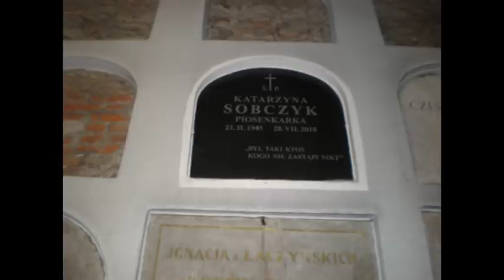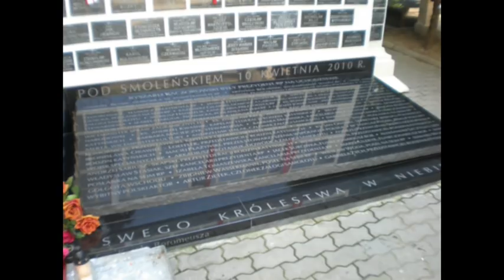WARSZAWA - STARE POWĄZKI - ZNANI I LUBIANI